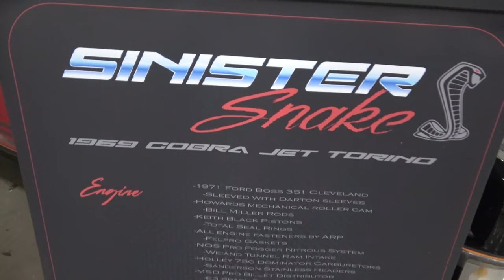1969 Ford Torino Cobra Jet Pro Street Dreamgoatinc Hot Rod and Muscle Car 4K Video